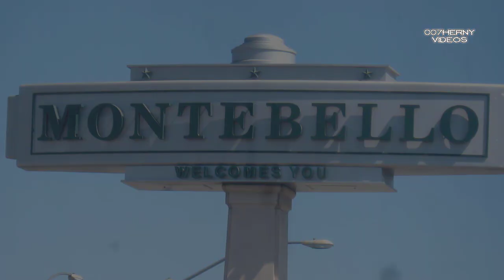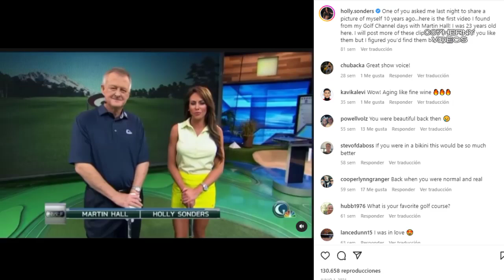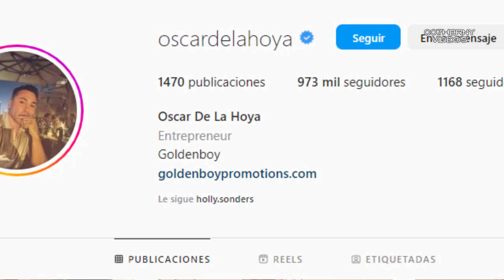ASI ES LA HERMOSA HIJA DE OSCAR DE LA HOYA EL GOLDEN BOY DE LOS 90,S